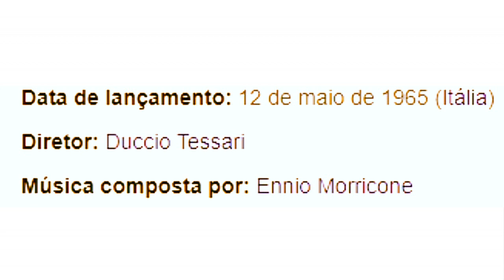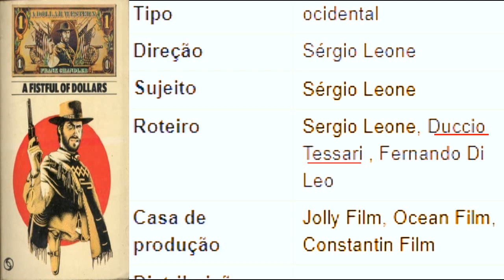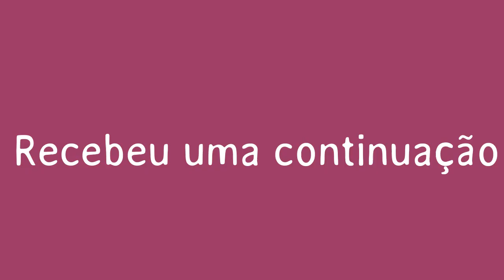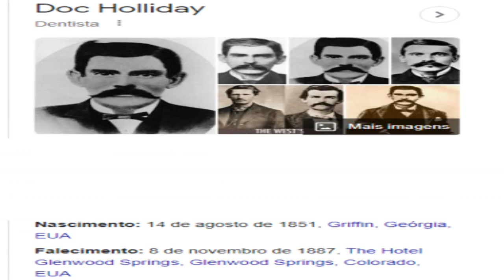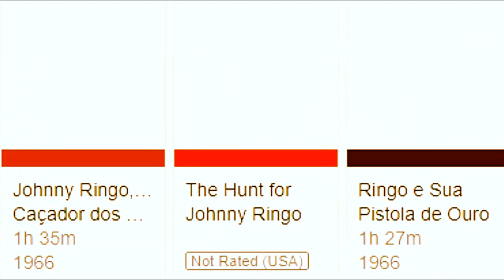UMA PISTOLA PARA RINGO (1965):WESTERN SPAGHETTI Com GIULIANO GEMMA (Conheça o verdadeiro Ringo)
Preso por matar, em legítima defesa, três homens, Ringo é liberado para se infiltrar entre os bandidos liderados por Sancho que, após um assalto a banco, foram enfurnados na fazenda do Major Clyde.

PARALELO (Volume 1) :FILME SOBRE O ATAQUE DE UM PERIGOSO PSICOPATA E VINGANÇA Produzido em Magé Rj

POR UM PUNHADO DE DÓLARES (1964)| Tudo Sobre O Filme da Trilogia dos Dólares(CURIOSIDADES DO FILME)

SERGIO LEONE: CONHEÇA A HISTÓRIA DO DIRETOR DE TRÊS HOMENS EM CONFLITO, ERA UMA VEZ NO OESTE ETC

O DIA DA IRA (1967): O ENCONTRO DAS LENDAS LEE VAN CLEEF E GIULIANO GEMMA ( REVIEW, CURIOSIDADES)